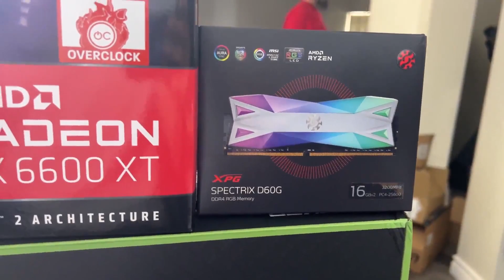Is This The ULTIMATE Broly PC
1st time building a PC so of course I had to do a BROLY theme.
thanks to Josh from Lead_N_Iron and V1Tech